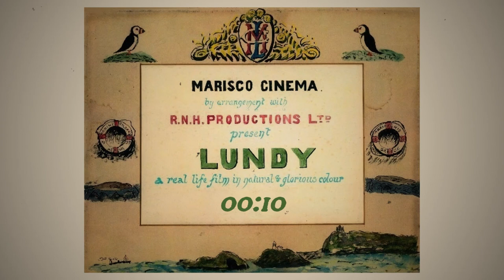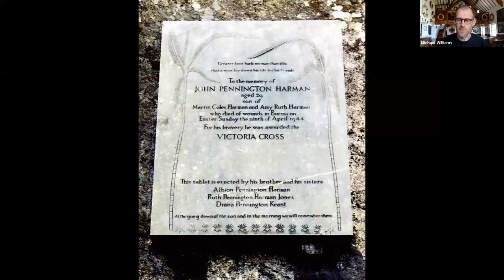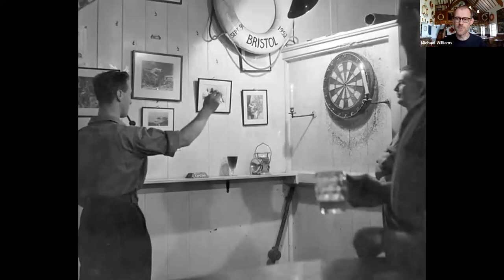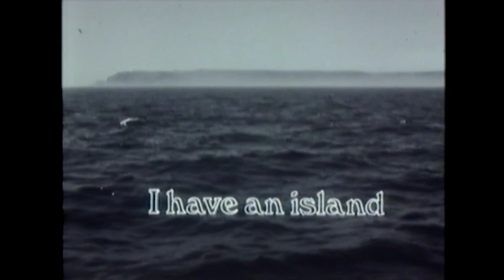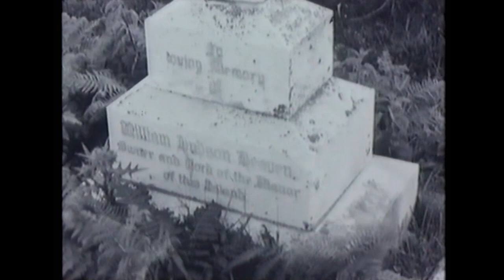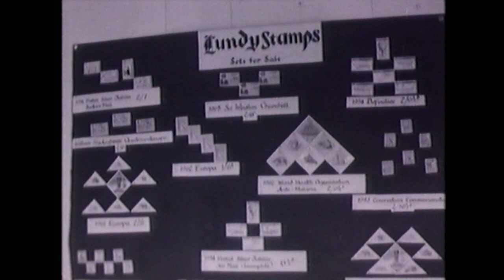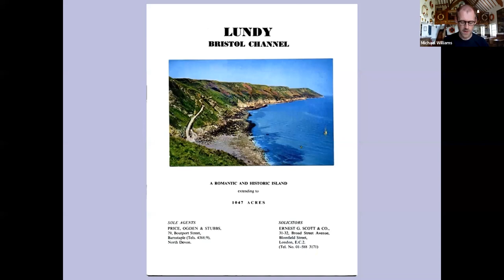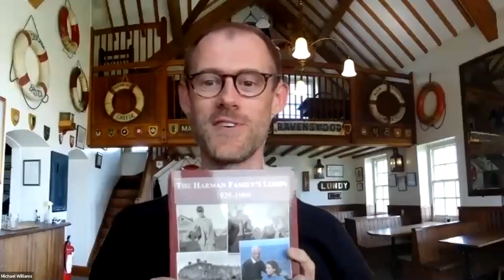The Marisco Cinema presents 'I Have an Island'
Join Michael Williams for a showing of an old BBC film 'I have an island' from 1966 that details life on Lundy when it was still a private island. These were the last years of the Harman family's long ownership - the island was sold to the National Trust in 1969 and the Landmark Trust took on a lease.

You'll see many familiar features from around the island in glorious black & white and gain an insight into the difficulties of running the island at that time.